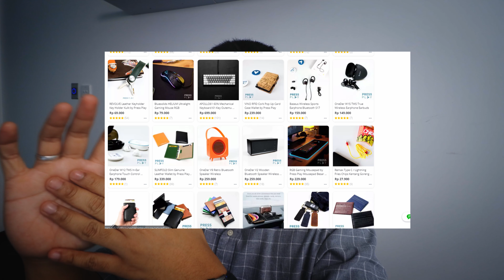casenya enak bgt dipegang | oneder w15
my preset pack OP_PresetPack vol 2.0